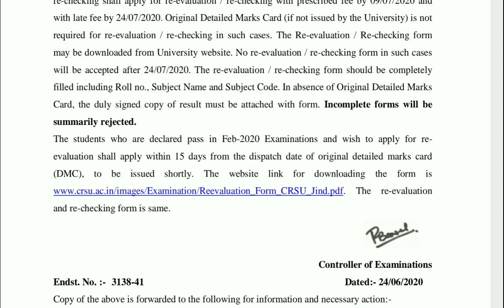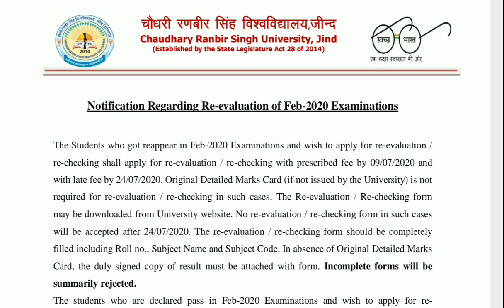Feb. 2020 Re- evaluation/ Re- checking form open || CRSU || Naveen Dahiya